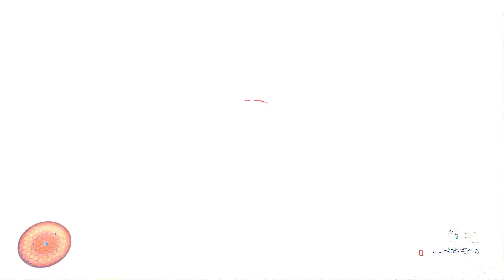Shut Down All The Spires / The Command Spire Reformation / Jackal: Your Skull Worth Lots! Halo 6